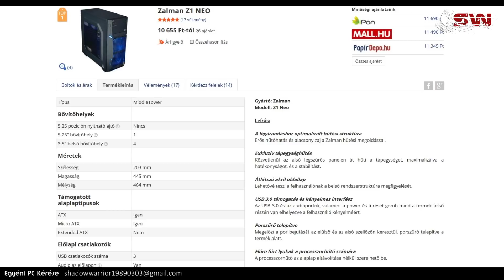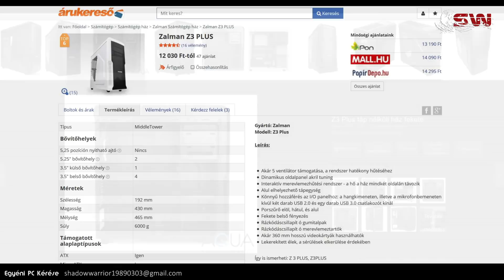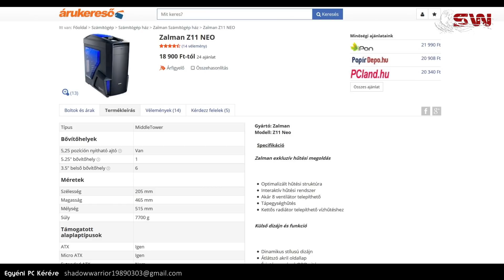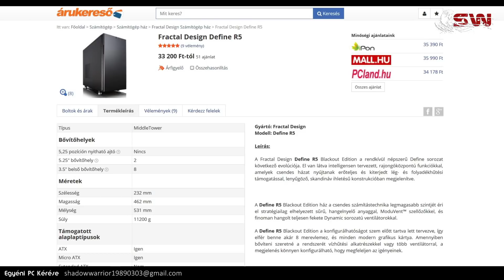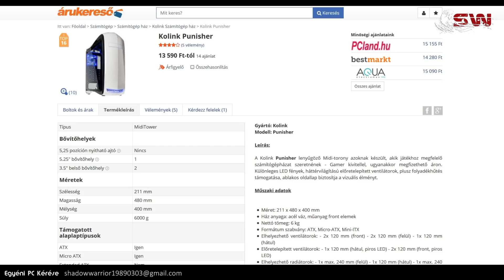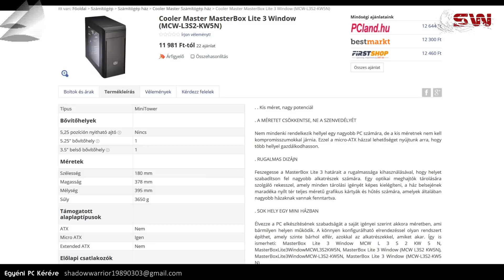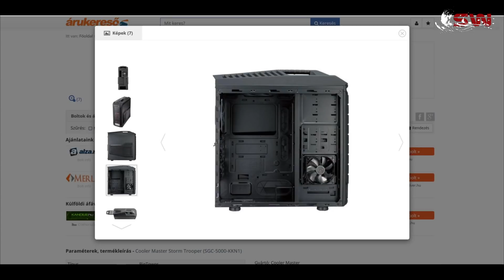Én Milyen Gépházat Vennék, Nem Vennék ??